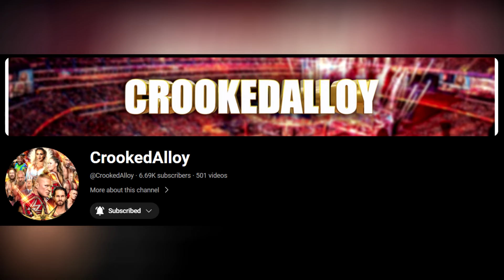WWE2K24 JD MCDONAGH '24 ENTRANCE W/TUTORIAL (NO MODS)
IRISH ACE! JD McDonagh Updated Entrance in WWE2K24!

Image - Search "JDMTRON24" or "yochillax"